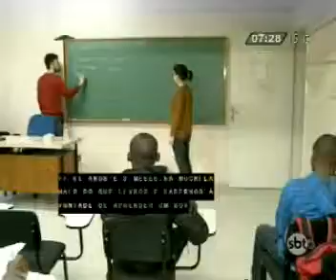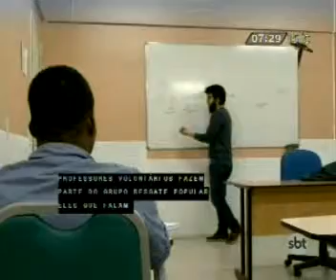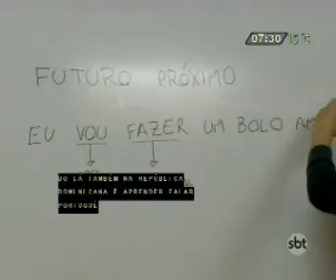Capital: voluntários ensinam português para haitianos